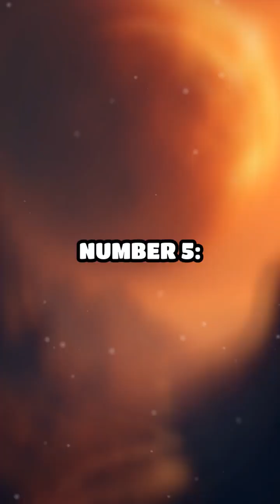10 Shocking Secrets of Solar System Moons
Think you know our solar system's moons? Think again! Discover the wildest, weirdest facts about these mysterious worlds.

About the Channel:

🌌 Unlock the Secrets of Space and Science with Terra Tales Explore!
Are you ready to embark on a mind-blowing journey through the universe? Terra Tales Explore is your front-row seat to the mysteries of space, the latest science facts, and jaw-dropping "what if" and "did you know" scenarios that will leave you speechless. Whether you're a science enthusiast or just curious about the world beyond, this is your channel for everything extraordinary.

🚀 Blast Off Into the Cosmos:
Explore distant galaxies, black holes, and the infinite wonders that lie beyond our planet. From space travel to the possibility of life on other planets, we’re uncovering the greatest mysteries of our universe—and you’re invited to join the adventure!

🔬 Revealing the Power of Science:
Get up close and personal with the mind-boggling facts and discoveries that shape our reality. From the depths of quantum physics to the most recent breakthroughs in biology and technology, we’ll show you how science is revolutionizing our understanding of the world.

🌠 What If & Did You Know?:
Ever wondered what would happen if we could travel at the speed of light? Or if a black hole could actually "swallow" an entire galaxy? Our "what if" scenarios will stretch your imagination, while our “did you know” facts will blow your mind and keep you coming back for more.

💫 Ignite Your Curiosity:
We believe curiosity is the gateway to knowledge. At Terra Tales Explore, we aim to fuel your thirst for discovery and spark your wonder about the universe. Whether you’re a space geek, a science lover, or someone who just wants to know more, we’ve got something for everyone.

🌍 Join the Terra Tales Explore Community:
Don't just watch—be part of the conversation! Let’s journey through space, time, and science together and see just how vast the universe truly is!